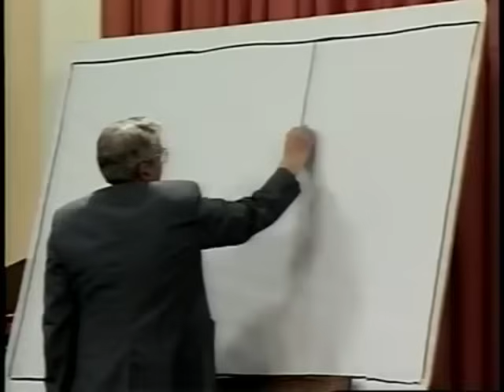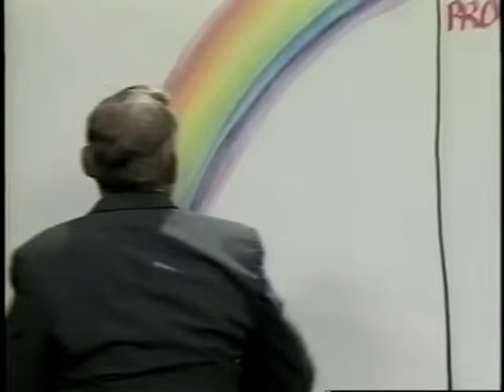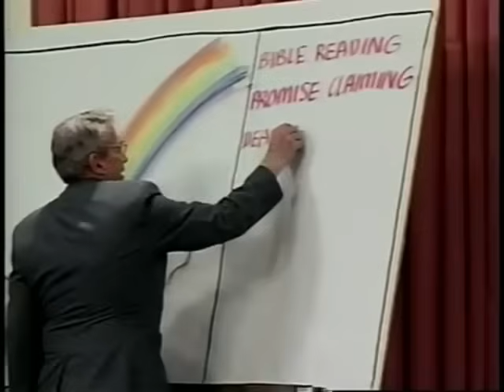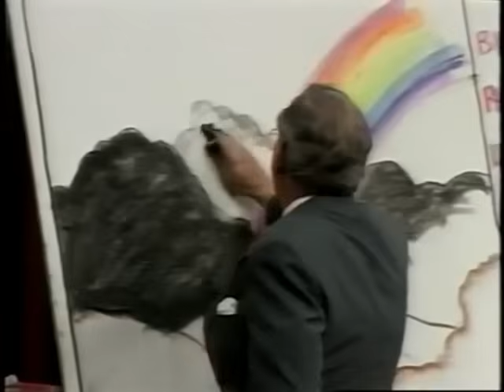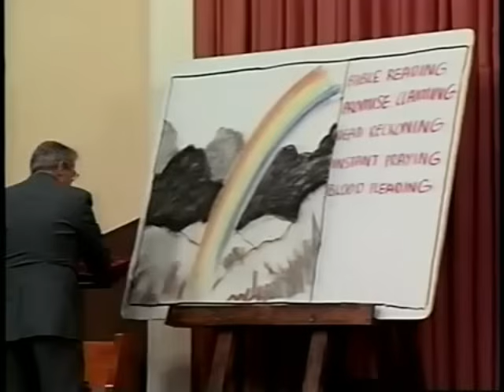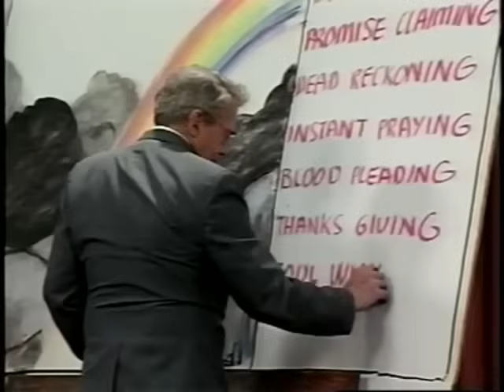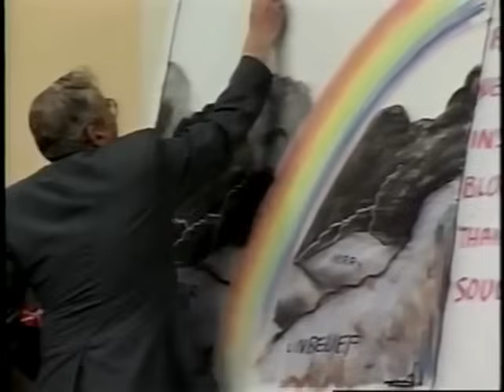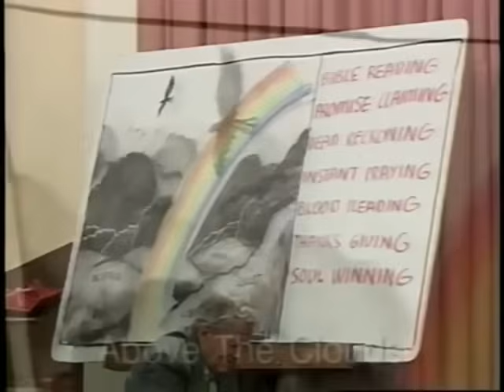PLAIN PREACHING | DR. PETER S. RUCKMAN | SEVEN WAYS TO A VICTORIOUS CHRISTIAN LIFE | ROMANS 6:14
This sermon was preached by the late Dr. Ruckman on the seven ways Christians can win victory over sin and live above the clouds.